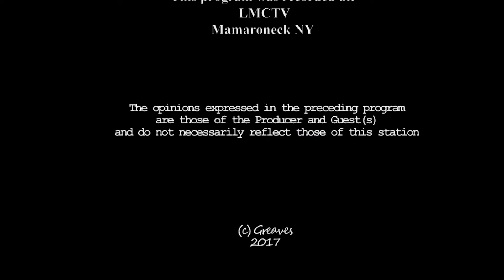GIVE AND TAKE-POSITIVES-LMCTV'S Best New Series 2016, TOPIC: Lifetime Performer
Title of the show
Lifetime Performer
Name Drew Mishoe